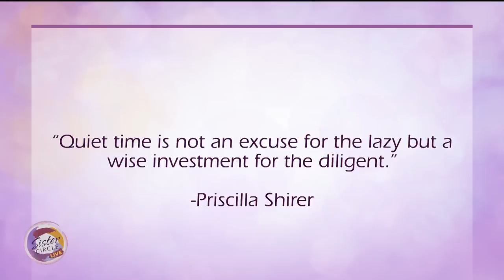Sister Circle | Iyanla Vanzant Full Interview | TVONE